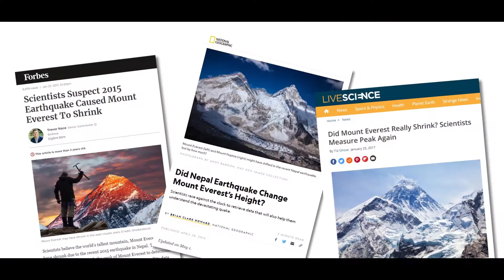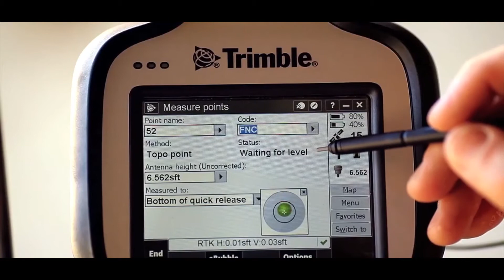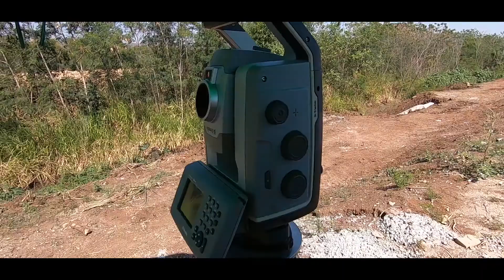Nepal Survey Department Uses Trimble Tech to Measure Mount Everest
With the help of cutting-edge surveying technology, the Nepal Survey Department measured the height of the Mount Everest, and will soon reveal how high the world’s highest mountain is.